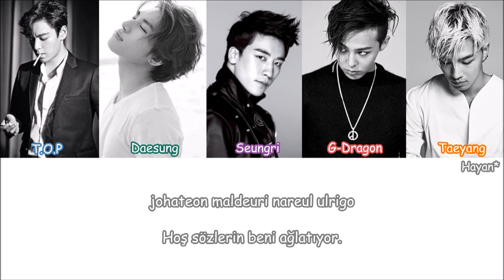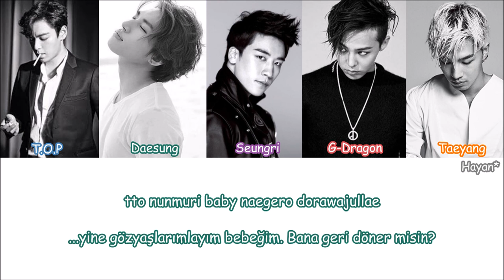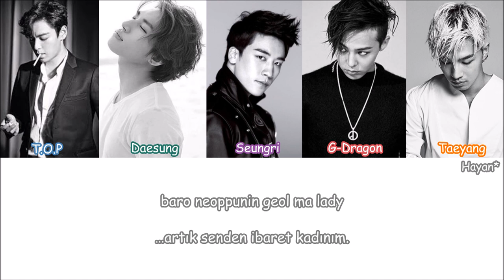Bigbang - A Fool's Only Tears Turkish Sub./Türkçe Altyazılı [Color Coded]